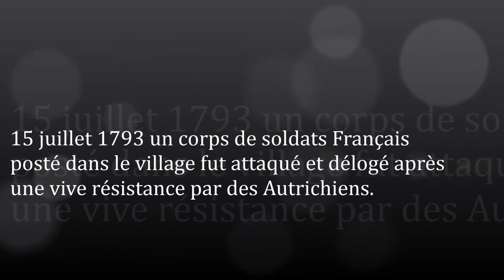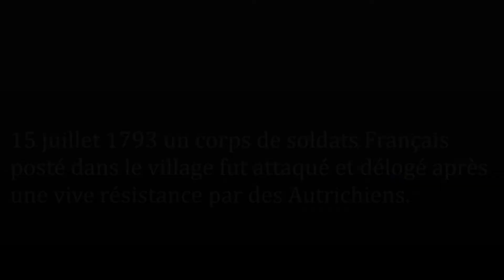Les-Hauts-de-France / Nord (Lieu-Saint-Amand)